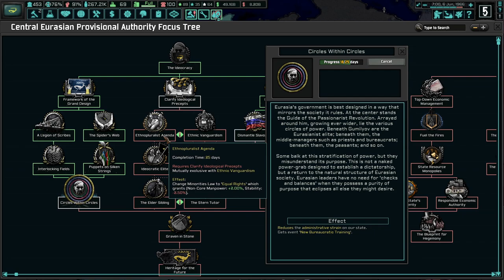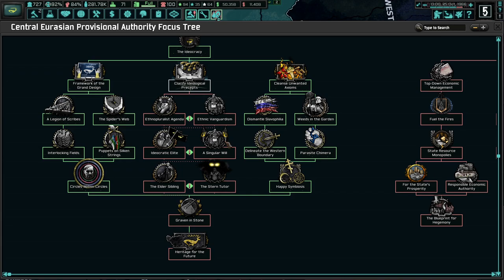The Eurasian Dream Search Begins! Hearts of Iron 4 - TNO: Komi Republic (Gumilyov) #2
Russia has been broken too many times for us to not take action. Lev Gumilyov has a master plan to ensure that Russia and Asia as a whole will never be broken. We must unite all of Eurasia under one banner to secure a place for our children!